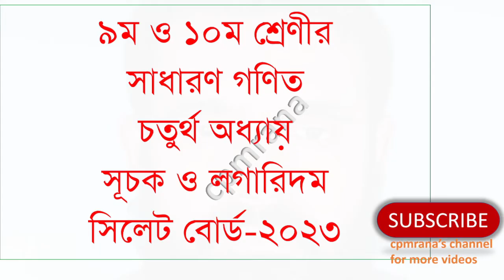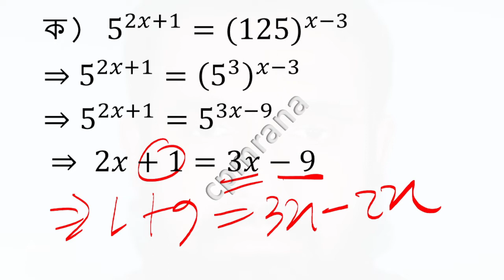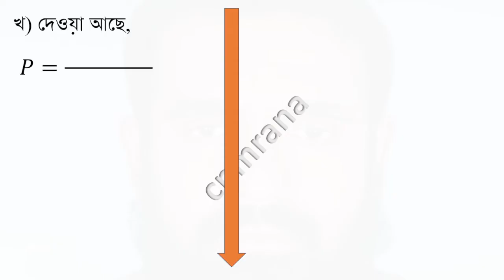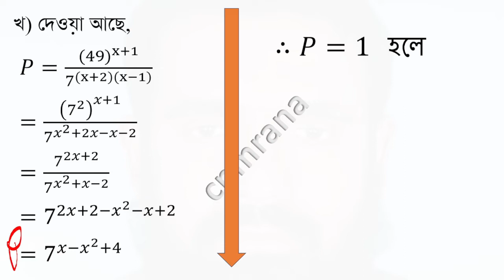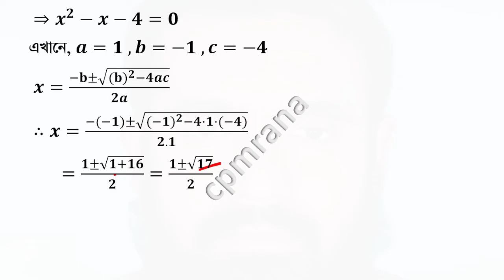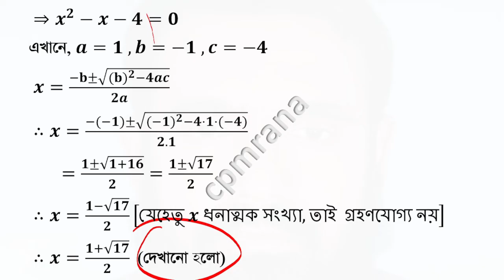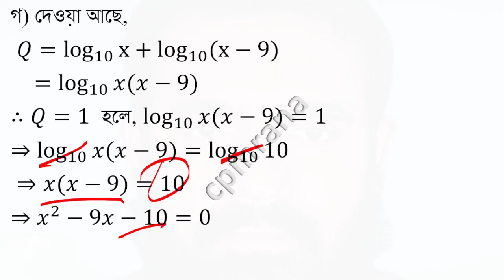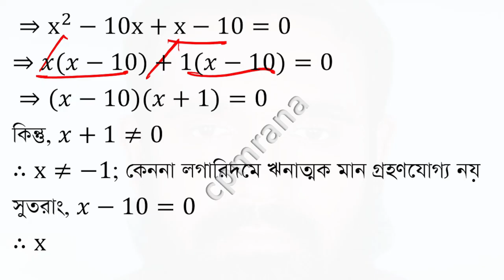SSC Math Chapter 4: Solving Indices and Logarithms Problems | Sylhet Board 2023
Description:
Join us in exploring Chapter 4, “Indices and Logarithms,” from the SSC Math curriculum for Sylhet Board 2023. This video provides a comprehensive breakdown of key concepts and problem-solving techniques, including real exam questions. Ideal for 9th and 10th-grade students eager to excel in their exams. Watch and enhance your mathematical skills!